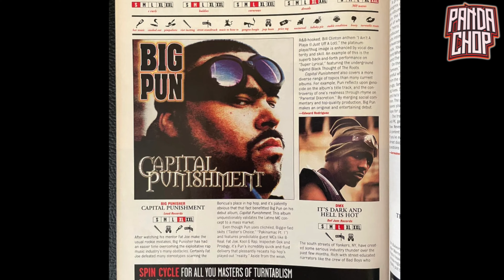Big Pun's Capital Punishment Turns 25 Years Old Today! 🎂🎉🥳🎁